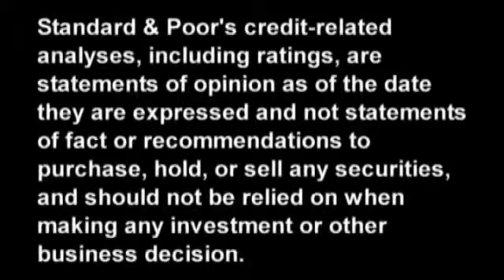Standard Setters' Work On Converging Insurance Accounting C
In this CreditMatters TV segment, Standard & Poor's Director Mark Trench discusses the ongoing joint effort by the Financial Accounting Standards Board and the International Accounting Standards Board to develop a global accounting standard for insurance and the potential  impact to investors.